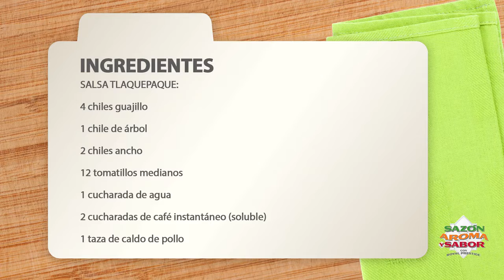Bistec estilo Tlaquepaque preparado con la Paellera Royal Prestige® SAS NOVEL HD